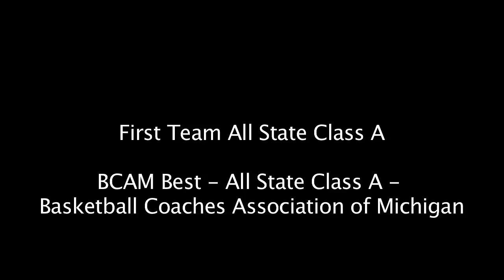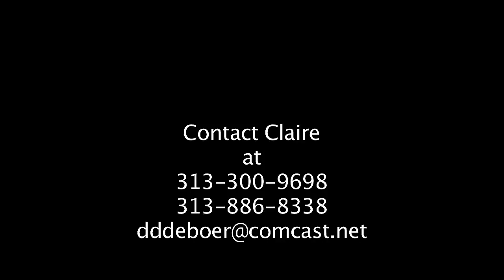DeBoerBKB2012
Claire DeBoer basketball highlight 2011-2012 season